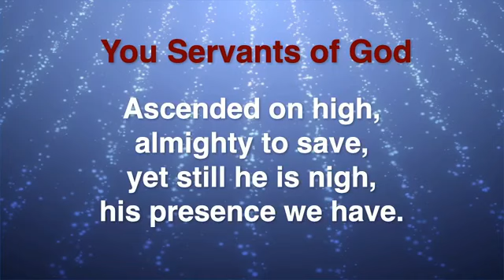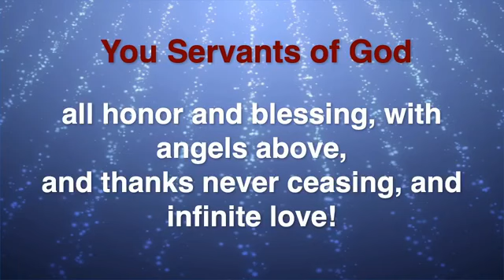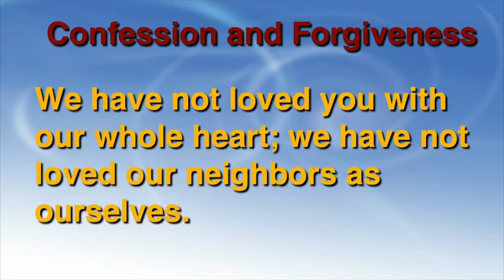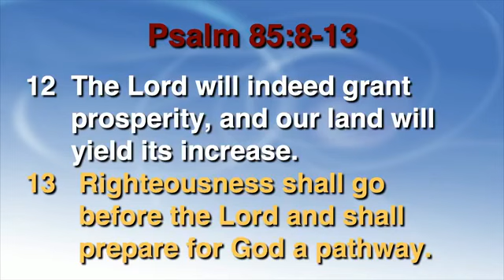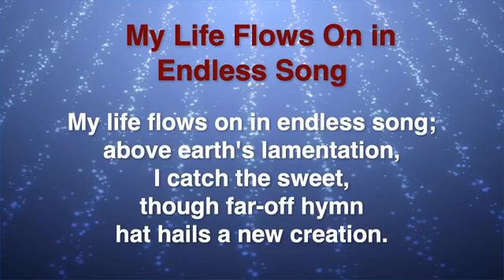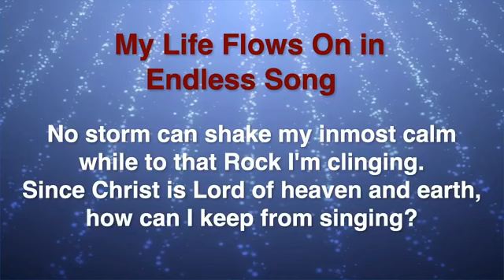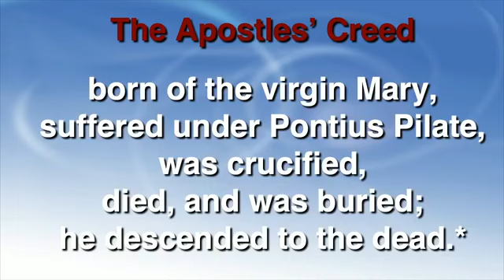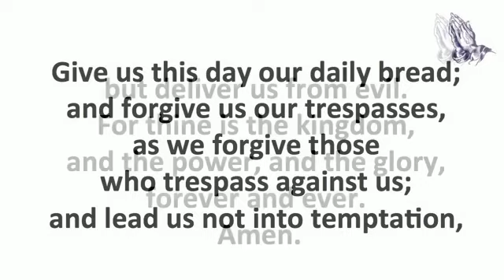Holy Trinity Evangelical Lutheran Church Service 08-09-2020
Mark Beatty, Senior Pastor, preaches live to Facebook on August 9, 2020, at Holy Trinity Evangelical Lutheran Church, Marietta GA (a suburb of Atlanta).